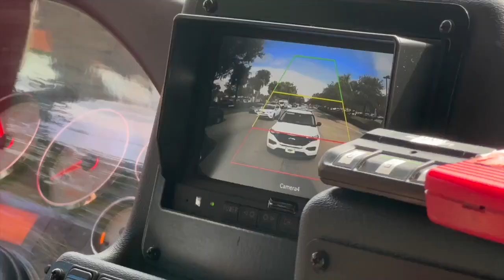EVERY SECOND COUNTS: Greater Naples Fire sees an increase in growth, increase in response times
Fox 4's Bella Line rode along with Greater Naples Fire in Golden Gate to see how the increase in growth is affecting our first responders.